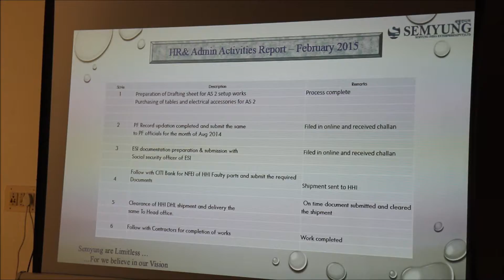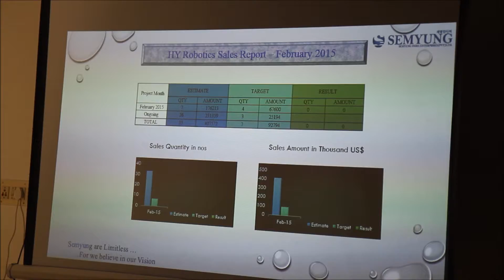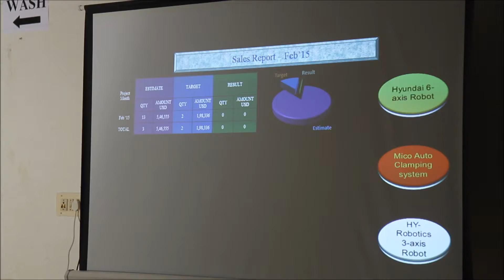SIE - Sales Meeting, Feb- 2015